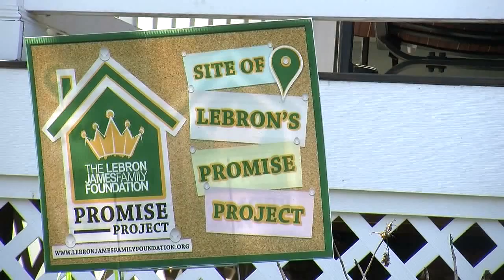Basketball hoop donated by LeBron James is stolen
Akron family is upset after a basketball hoop, donated by LeBron James, is stolen from a remodeled home